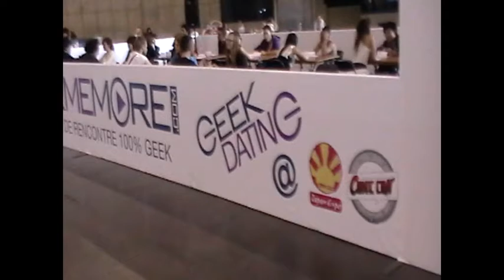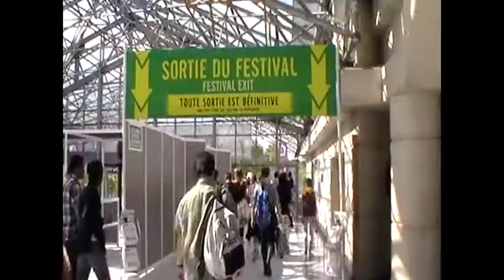Japan Expo 2012 - Friday, July 5!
Just my own rambling experience at Japan Expo on Friday July 5 in Paris, France!